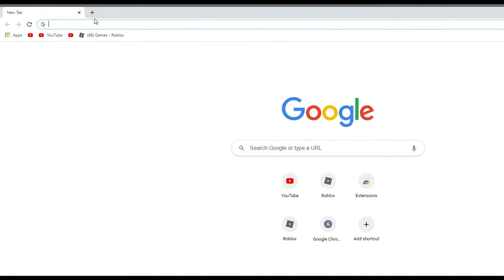Types of Arsenal Players Part 3 | (Roblox)2023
Part 3 here :D

I will make a series about Types of Arsenal Players so I can make the next part whenever I want! I've also decided to cut 5 part from my old video, so im sorry if the video editing is bad.. Thanks for the people that watched my old video, I will start making the new part from part 6 :D

Track: Piano and ukulele vlog music